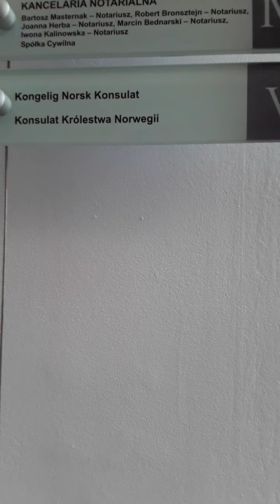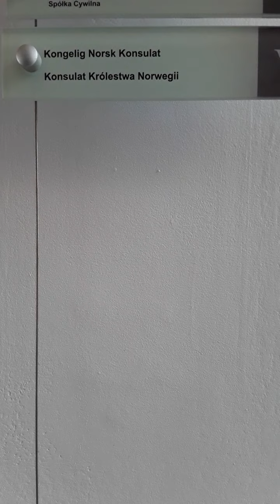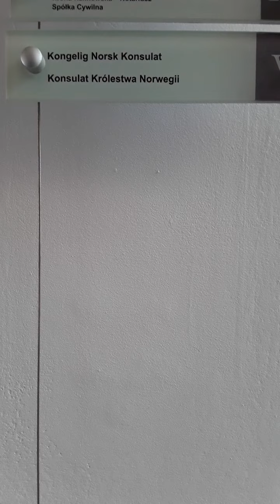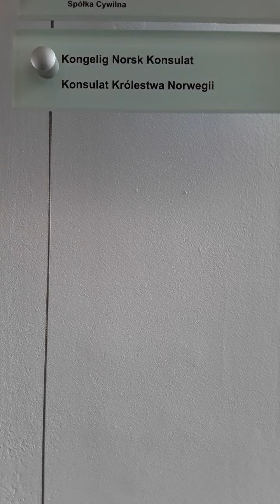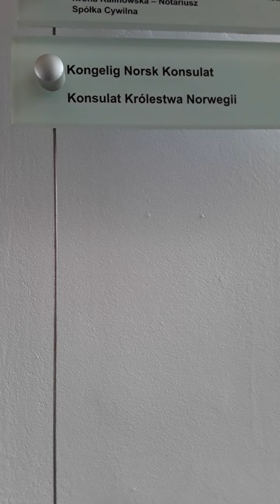WAZNA INFORMACJA dla _ Szacownego Pana Konsula _ KONSULATU KROLESTWA NORWEGII we Wroclawiu.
jest to WAZNA INFORMACJA dla Szacownego Pana Konsula _ KONSULATU KROLESTWA NORWEGII we Wroclawiu.